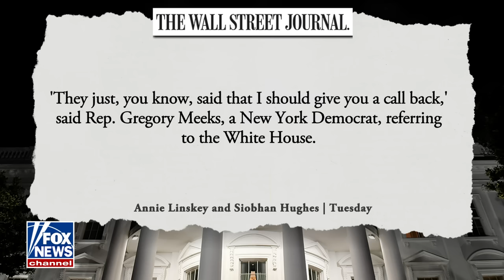Former Clinton adviser warns current 'scorecard' shows Trump ahead of Biden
Senate Leadership Fund President Steven Law and former Clinton adviser Mark Penn discuss recent reports of President Biden's mental decline